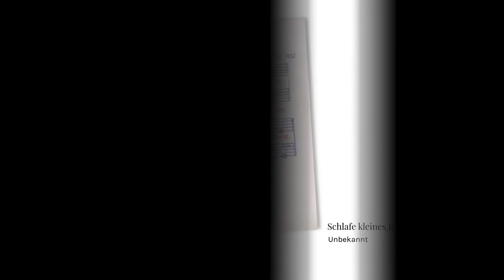Weihnachtliche Scanner-Öde im Handschriftenarchiv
Scannen im Archiv… Pünktlich zu Weihnachten widmen wir uns der einen Seite im Arbeitsalltag, die unabdinglich und doch zeitfressend ist: Das Kopieren! Wir wünschen frohe Weihnachten und nicht mehr all zu viele Stunden am Kopierer dieses Jahr 😃.